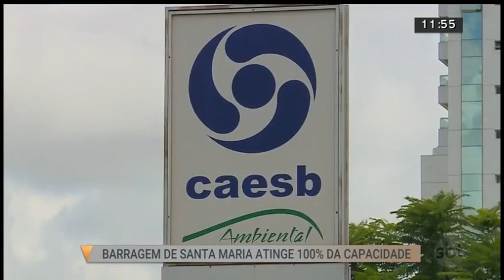Reservatório de Santa Maria atinge 100% da capacidade | SBT Brasília 20/05/2019